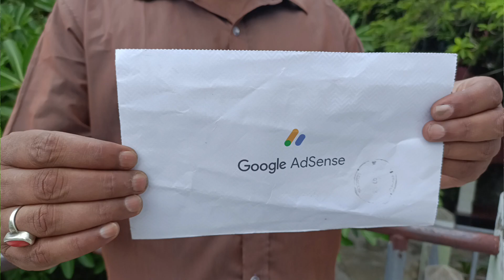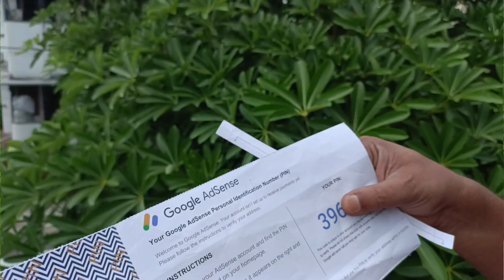অবশেষে হাতে পেলাম google adsense later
গুগল এডসেন্স
গুগল এডসেন্স লেটার
অবশেষে চিঠি এখন আমার হাতে
কিভাবে পেলাম গুগল এডসেন্স
কিভাবে পেলাম গুগল এডসেন্স ২০২৩
হাতে পেলাম গুগল চিঠি,গুগুল এডসেন্স লেটার
google adsense letter অবশেষে হাতে পেলাম 6 digit gopal pin
গুগল এডসেন্স
গুগল এডসেন্স লেটার দ্রুত হাতে পাওয়া টিপস
গুগল এডসেন্স একাউন্ট কিভাবে খুলতে হয়
google adsense letter হাতে পেলাম
google adsense letter হাতে পেলাম মাত্র
google adsense letter স্বপ্নের চিঠি হাতে পেলাম গুগল এডসেন্স লেটার
what is google adsense letter
how to apply google adsense letter
google adsense letter
google adsense
id verification
pin verification
how to get google adsense verification letter